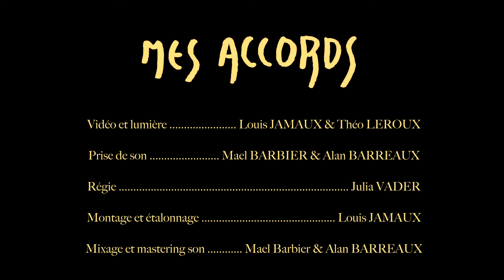Mes Accords - AÏGO (#3 Live Session)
A la composition et l'écriture : Aurélia THOMAS
Chant et guitare : Aurélia THOMAS
Chant, guitare et arrangements : Pierre JOGUET
Au violon alto et aux arrangement Ophélie DEBROISE
A la prise son, au mixage et au mastering : Alan BARREAUX et Mael BARBIER
A la technique vidéo et lumière: Louis JAMAUX et Théo LEROUX
Au montage vidéo : Louis JAMAUX (la typographie est faites à la main par Louis!)
A la régie : Julia VADER
Aux gros bibis (bras) : Valentin GAGNIERE et toute l'équipe
Merci à Louis LABUSSIERE pour nous avoir trouvé un si bel endroit
Merci à Marc LABUSSIERE pour nous avoir ouvert ses portes et pour la fête qu'on a fait ensuite !

☝ Si vous voulez nous suivre sur Instagram : @aigo.musique
☝Sur Facebook : AÏGO

Si vous voulez nous écrire, nous proposer des concerts, collabs, conseils ☝ou autres, vous pouvez laisser un commentaire mais aussi écrire ici

AÏGO